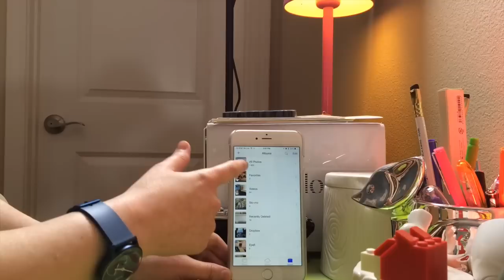Using Apple Watch's Music Glance as a Remote Camera Shutter in Apps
You can use the Music Glance on your Apple Watch as a remote shutter for camera apps like Snapchat, Manual, and Camera+. This trick works with any camera app that uses the iPhone's volume buttons to snap pictures.